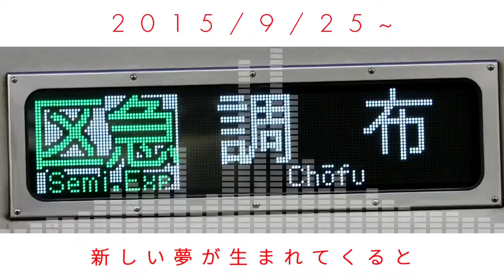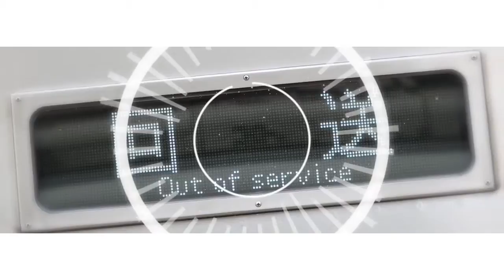MOGUSAENT RING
MOMENT RING × 京王線